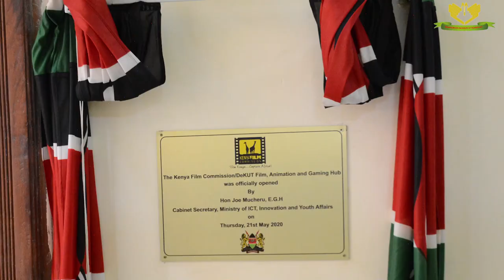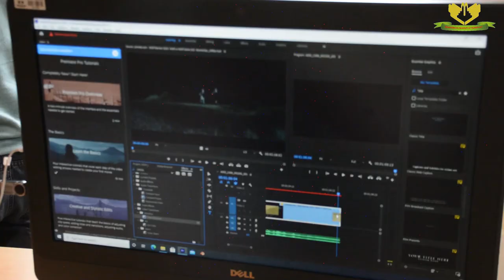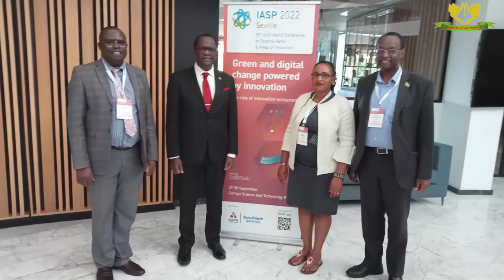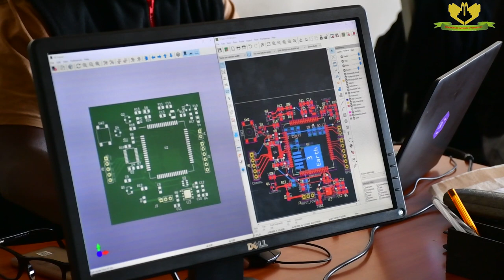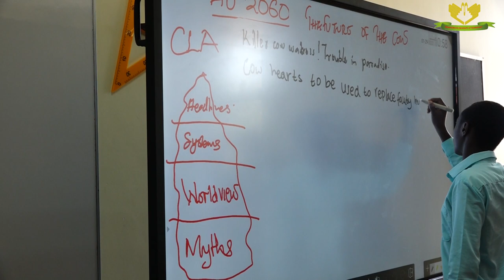The milestones of DeKUT at 10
Dedan Kimathi University of Technology is a Premier Technological University in Kenya. It is one of the fastest growing and well specialized Universities in the country, the African region and beyond; attracting students from across the continent and the world. The University was founded in 1972 as Kimathi Institute of Technology with the aim of using quality education, research and technology to transform the society; a focus the University has since not lost sight of. It later became a constituent college of Jomo Kenyatta University of Agriculture and Technology and on 14th December, 2012, the University was promoted to a fully-fledged Institution of higher learning through the grant of charter by the late President Mwai Kibaki. This December 2022, the University is celebrating ten years since its charter; since the official birth of Dedan Kimathi University of Technology (DeKUT). This is a significant milestone in the University as we celebrate a decade of academic excellence, significant strides in research and innovation, and a continuous commitment to technology development & advancement for better life.  This celebration of DeKUT at Ten coincides with the University’s 13th Graduation Ceremony and we are proud to be releasing more graduates to join the rest of the DeKUT alumni in contributing to the development of our nation and beyond.